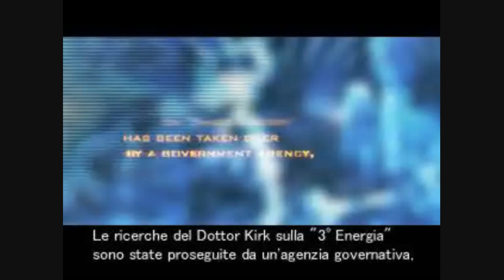Dino Crisis 2 ITA Walkthrough (Introduction)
ITA: Con questa parte do il via alla guida di Dino Crisis 2 in ITA!
Dopo l'incidente sull'isola dove il Dr.Kirk conduceva ricerche sulla 3°Energia, cosa successe successivamente?
Godetevi il filmato iniziale!

P.S: Scusatemi per la bassa qualità del video e dell'audio. Il gioco è stato giocato sull'emulatore ePSXe, ho fatto tutto il possibile affinchè la qualità sia abbastanza buona. Spero vi basti comunque questo. :3

ENG: In this part I give the go-to guide for Dino Crisis 2 CRACK!
After the accident on the island where the Dr.Kirk conducting research on the 3 rd Energy, what happened then?
Enjoy the introduction!

PS: Sorry for the low quality of video and audio. The game was played on the emulator ePSXe, I have done everything possible to ensure the quality is quite good. I hope however this will suffice. :3

Next part: -